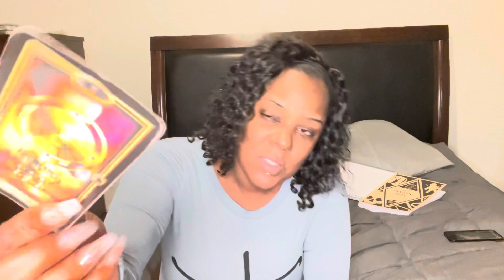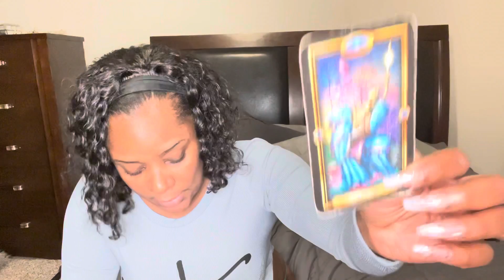SCORPIO ♏️~ THEY WILL FALLL AND ANYONE ELSE THAT HAD ANYTHING TO DO WITH TRYING TO ROB YOU